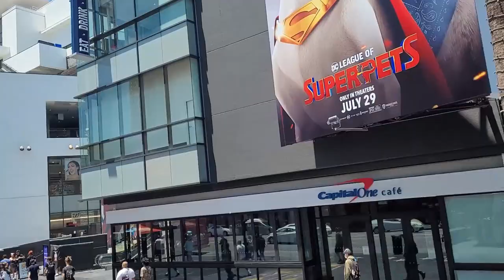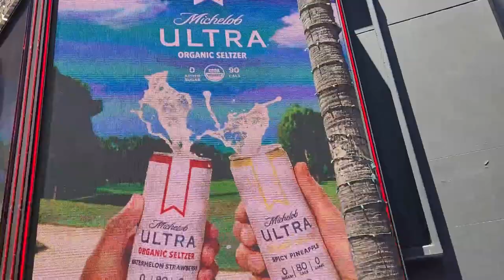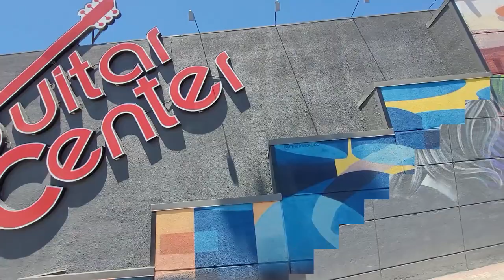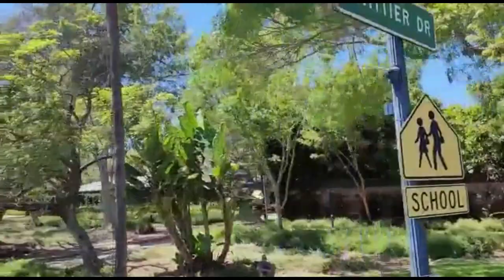Los Angeles Big Bus Tours in Tamil / Los Angeles Big Bus Tours / California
Los Angeles Big Bus Tours  in Tamil / Big bus tour